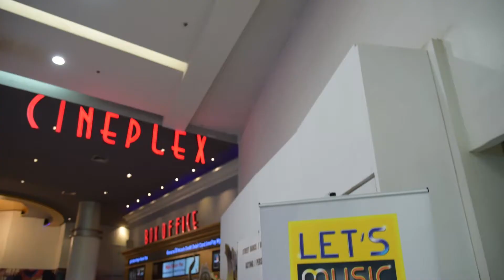รอบชิงชนะเลิศการประกวด “Kids Ja Show“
Final “Kids Ja Show“